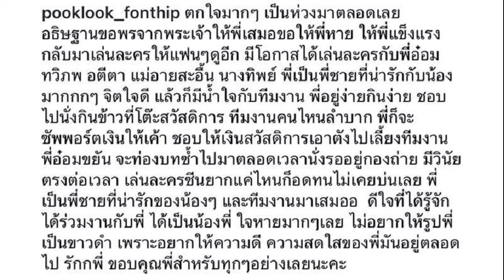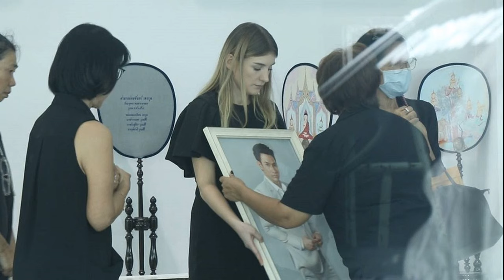สวดคืนที่ 2 อ๋อม อรรคพันธ์ ครอบครัวย้ายศาลา ภรรยา เคาะโลงบอกสามี กินข้าว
23 ก.ย. 2567
18:08 น.
เมื่อวันที่ 23 ก.ย. 2567 ที่วัดธาตุทอง พระอารามหลวง กรุงเทพมหานคร สถานที่ตั้งบำเพ็ญกุศล พิธีสวดอภิธรรม อ๋อม-อรรคพันธ์ นะมาตร์ พระเอกชื่อดัง ที่จากไปอย่างสงบ ในวัย 39 ปี หลังจากเข้ารักษาตัวโรคมะเร็งกล้ามเนื้อหัวใจกว่า 2 ปี
สำหรับพิธีสวดพระอภิธรรม คืนที่ 2 มีรายนามเจ้าภาพดังนี้ คุณนิด อรพรรณ วัชรพล บริษัท โพลีพลัส จก. คุณอ้อย ชโรบล, คุณสะธี ใบหยก และเพื่อนๆ ร่วมเป็นเจ้าภาพ
ทั้งนี้เมื่อเวลา 16.30 น. ได้มีการเปลี่ยนแปลงสถานที่จัดพิธีสวดอภิธรรม โดยได้เคลื่อนย้ายศพของพระเอกหนุ่ม จากศาลา 12 มาไว้ที่ศาลา 10 เพื่อประกอบพิธีสวดอภิธรรมในคืนที่ 2 โดยมี ดาเรีย เชฟรุก ภรรยา ถือกระถางธูป และนางอมรถนอม นะมาตร์ คุณแม่ของพระเอกหนุ่ม ถือรูปภาพนำขบวน

หลังจากที่ได้มีการเคลื่อนย้ายมาที่ศาลา 10 ได้มีการถวายผ้าบังสุกุล จากนั้นแม่และภรรยา ได้นำอาหารมาวาง พร้อมเคาะโลงเรียกพระเอกหนุ่ม โดยคุณแม่อมรถนอม ได้กล่าวขณะที่เคาะโลงว่า “ทานข้าวให้เยอะๆ นะลูก” ส่วนทางด้านภรรยา ได้มีสีหน้าเศร้าโศกน้ำตาคลออยู่ตลอด
โดยบรรยากาศในงานยังคงเต็มไปด้วยความโศกเศร้าของครอบครัว เพื่อนสนิท และแขกเหรื่อที่ทยอยมาร่วมงาน